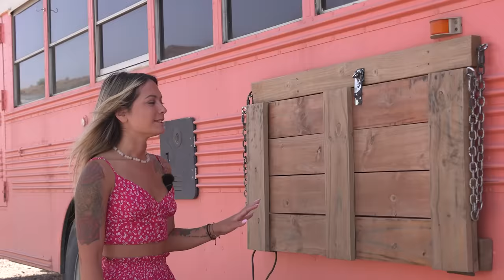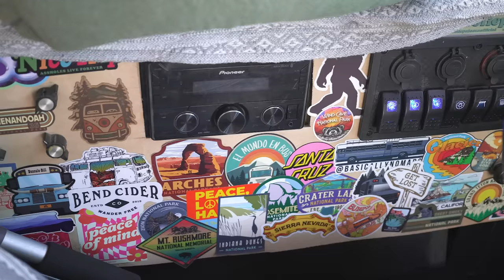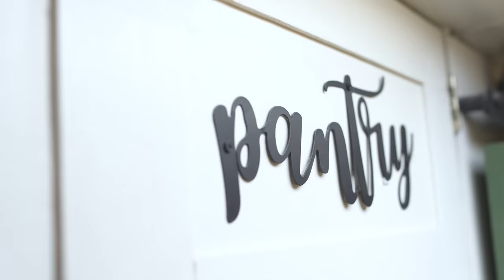Cutest bus conversion ever? Pink (ish) skoolie tiny home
Ginnie and Austin take us on a tour of their amazing school bus conversion, complete with a full kitchen, convertible living room, and gorgeous split bathroom. The exterior is pink... or is it orange? You decide.

CREDITS
PRODUCED & HOSTED BY:
Jenna Kausal

VIDEOGRAPHY BY:
Mark Dexter

EDITOR:
Sarita Darlington Winey

TITLE MUSIC:
Kate Steinway - "Tiny Home"

ADDITIONAL PHOTOGRAPHY/VIDEOGRAPHY PROVIDED BY OWNERS

0:00 On this week's episode...
0:50 Meet Austin and Ginnie
1:06 Journey in the Army
1:41 Building a path for Travel
2:30 Bus Conversion Costs
2:50 Pink Skoolie Exterior Tour
3:22 Solar, Waterheater, Garage Space, Water Supply
5:32 Bus Engine
5:56 Come on in!
7:32 Multipurpose Couch
8:07 Tiny House Kitchen Tour
8:57 Plant Count!
9:32 Bathroom
10:05 Shower
11:30 Bedroom
11:24 Just do it!
11:54 Until next time...